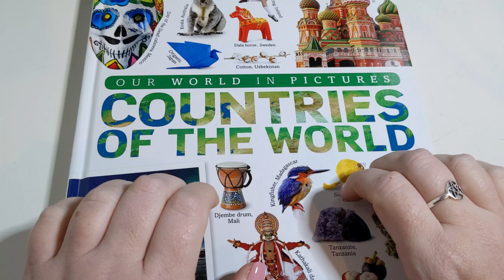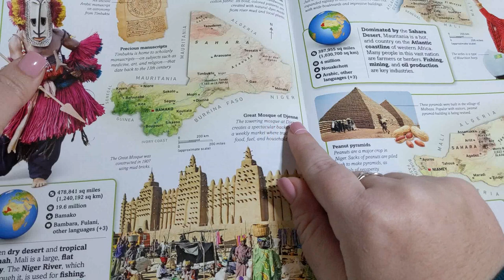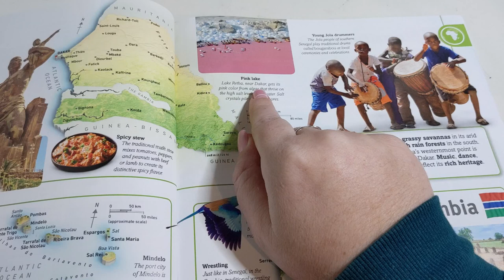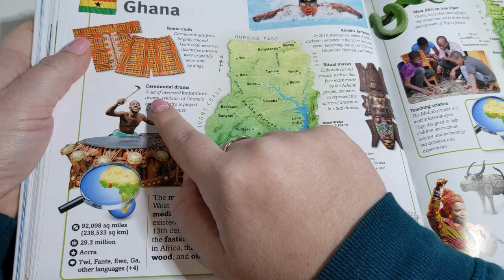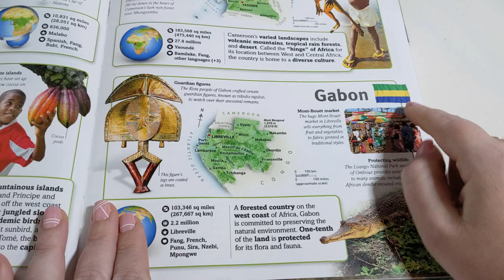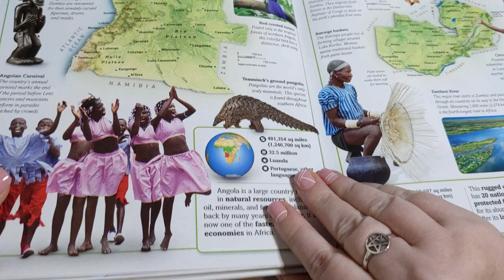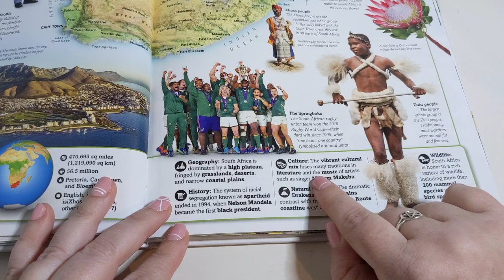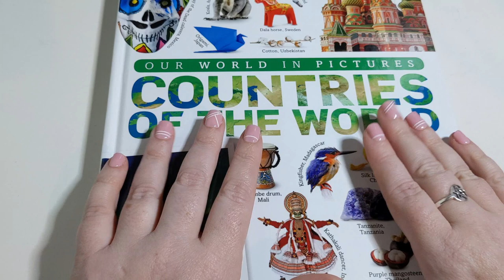ASMR ~ Facts about EVERY Country in Africa! ~ So Tingly & Relaxing! ~ Soft Spoken ~ Guaranteed Sleep